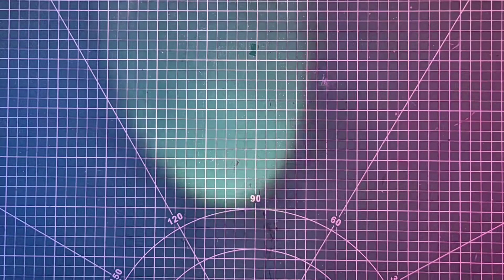RM8 Je Boleh Up 500 Lumen | Upgrade Lampu Mr. D.I.Y